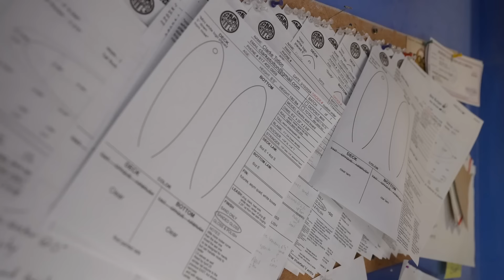SCORE Success Stories: Simon Shapes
“If you're starting a business and have limited business knowledge, there's no reason not to at least give it a try.”

Meet John, owner of Simon Shapes, and learn how his SCORE mentor has helped him thrive in today’s success story! 🏄🤩